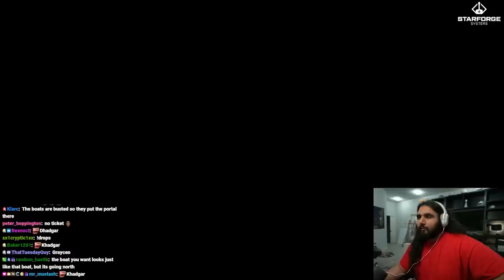Bonnie & Esfand try Dragonflight, but there are rules...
Esfand & Bonnie play Dragonflight during launch.